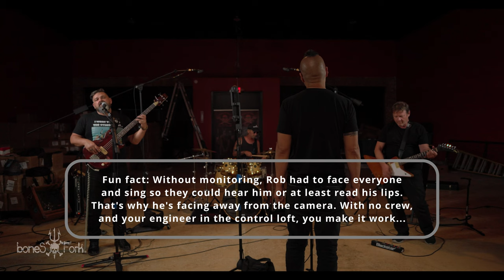"My Girl (Where Did You Sleep Last Night)" Lead Belly Cover - Bones Fork - Live at Pine Gap Audio S2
Bones Fork performing a cover of Huddie William "Lead Belly" Ledbetter's "My Girl" during an August 28th 2022 rehearsal, recorded by Pine Gap Audio (Studio B)'s Joel Boswell at the "Skallywag Ship" in Robbins, NC. The building, built in the 1920s, was originally a Belk department store and is now home to the Skallywag Tactical action center and Pine Gap Audio LLC Studio B.

This was a somewhat impromptu recording by the band, focused on testing the DJI Ronin 4D camera for video and a matched stereo pair of Coles 4038 ribbon microphones as part of the audio chain. Post production testing included the Blackmagic Design Davinci Resolve 18 editing suite on a Mac Studio M1 Max.

The rehearsal produced the first full band recordings at PGA Studio B using a host of new recording, mixing, and mastering gear. It was also the first time the band recorded with their new drummer, Eddie, who has played jazz, blues, rock, and country music for decades. Of note to this band, Eddie's son is also a newly minted Green Beret. De Oppresso Liber!

Bones Fork is a rock band founded by retired Green Berets. Although the lineup has changed over the years, John and Rob--two of the original members--are now joined by Joe and Eddie to keep the rock music rolling. The four are set to start recording material for their third full length album in the fall of 2022. Follow the band on social media, learn more about them below, and find out where you can catch them performingLIVE.

Links to Music & Stuff: Linktr.ee/boneSFork

**Bones Fork original music, Beautiful Circle (c)(p) Milspec Music 2021, is available everywhere you can download or stream music. The band will soon re-release their first album, Goat Tree (c) 2016, interspersed among new original and cover singles that will form their third album.